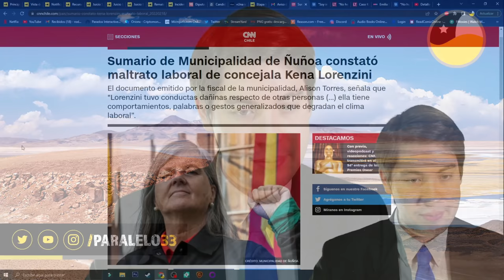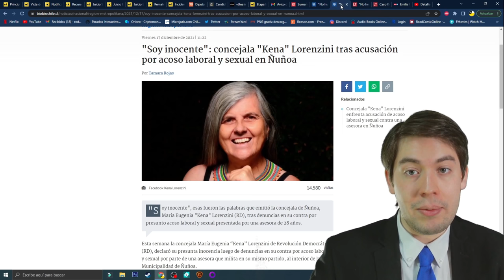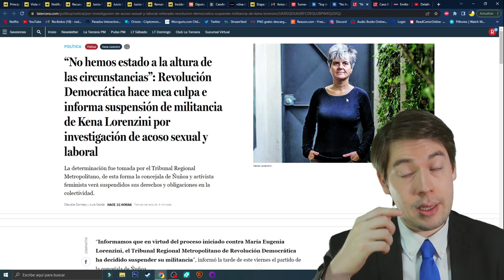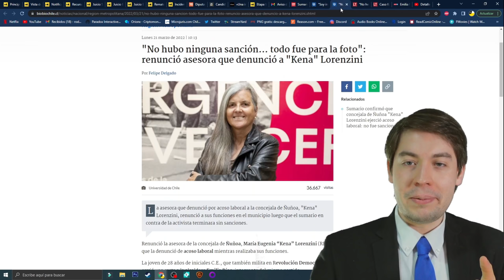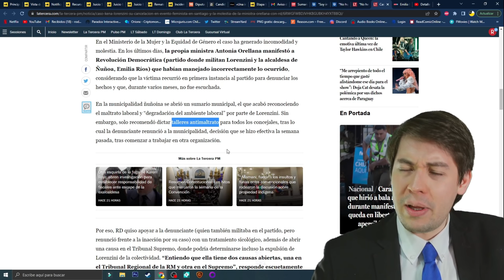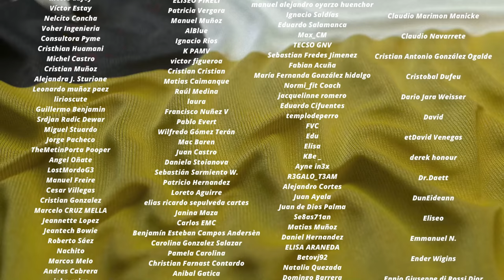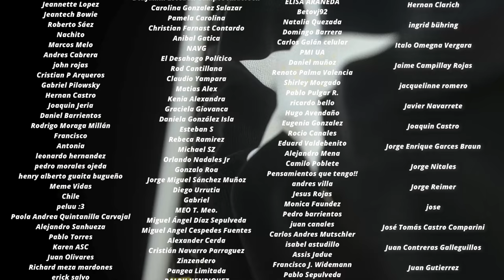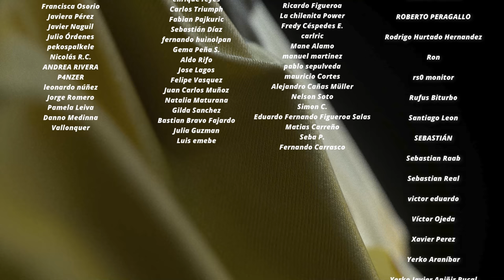¡CRISIS FEMINISTA! FRENTE AMPLIO de BORIC sufre CASO de AC0S0 y VICTIMA RENUNCIA